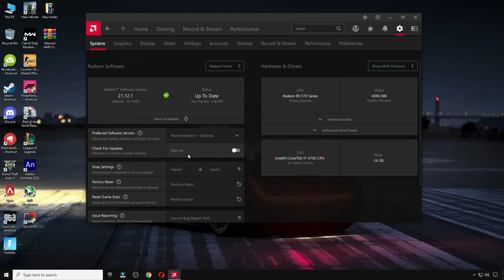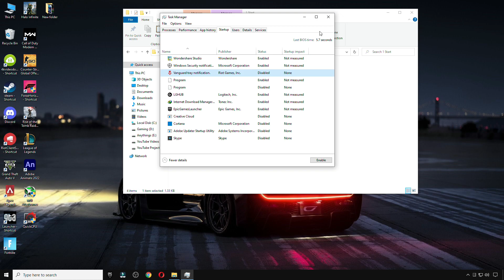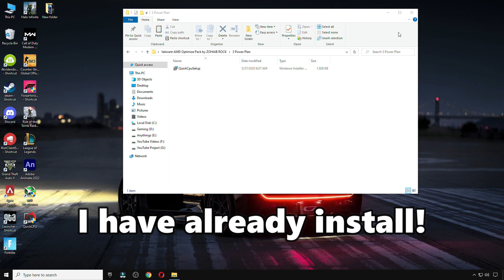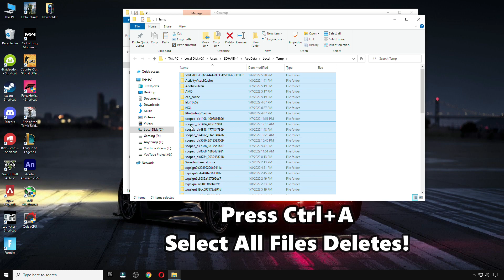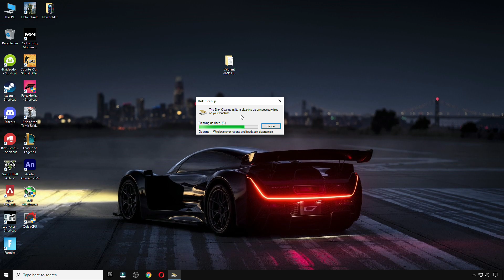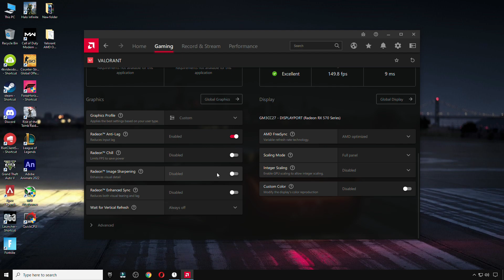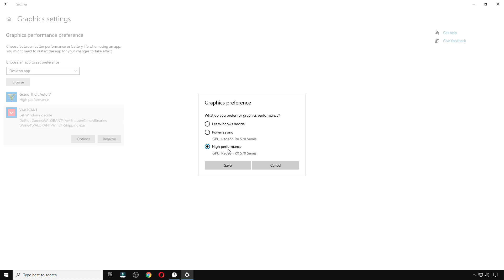VALORANT : Best AMD Radeon Setting Optimizations For Valorant (BOOST FPS) 2023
Valorant FPS increase guide / AMD FPS Guide 2023 ✅Valorant New Update Episode 4 / Valorant AMD Radeon Software Best Settings 👍 more fps, fix lag, Reduce input latency and stutter✔️ better fps, boost fps within AMD Radeon best settings including!

My Computer (PC) Specs:
CPU: Intel Core i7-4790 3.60GHz
GPU: AMD RX 570 4gb
RAM: 16 GB
Motherboard: ASROCK-Z87 PRO 3
Power Supply: EVGA 80 Plus Bronze 850W